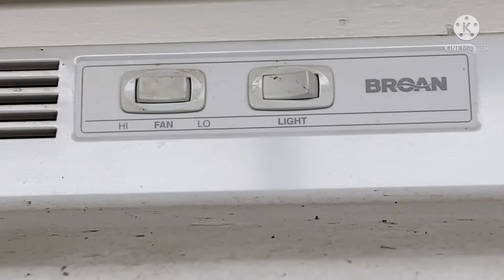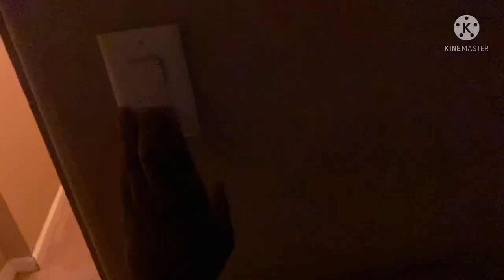Ceiling Fans & Appliances in My Mom’s Friend’s House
We stopped by there to get my mom’s hair done

0:00 Living room: Walmart Hugger Ceiling Fan
2:54 Breakfast room box fan
3:32 Cooking and cooling appliances
6:10 Hallway bathroom: Noisy Broan Exhaust Fan
7:47 Guest Bedroom: Droopy bladed Harbor Breeze Armitage Ceiling Fan
11:22 Massage room: Unknown Harbor Breeze Ceiling Fan (only shown on lowest speed due to a broken pull cord).

Music: Jennifer Loped (feat. Lil Jon & Flo Rida Goin In’.

Listen free along with similar pop hits here.